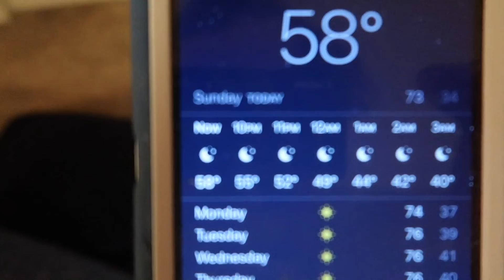MSRC S1 E3 - The fall of fall